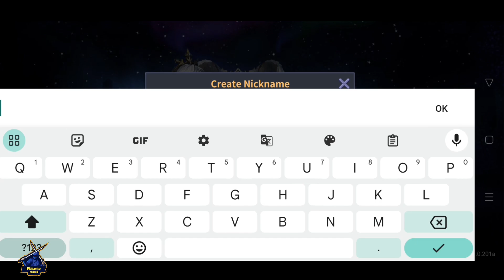Soul Seeker Knights Crypto Gameplay | P2E Game | Earn money by playing | For Android and iOS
Important ✅

I publish My video first in Facebook
so if you want to become the first viewer

About game

size 1.2GB✅

Android ✅

For More Detail about this game ✅

Exciting RPG game, fantasy creatures, epic battles and team upgrades!

Welcome to Soul Seeker Knights Crypto game Pre-registration page!

Soul Seeker Knights is a fantasy role-playing game (RPG) that allows you to create your own team of characters and embark on an epic adventure. Explore a vast world, battle fearsome enemies, and collect powerful weapons and armor. With stunning graphics, immersive gameplay, and a rich story, Soul Seeker Knights is the perfect blockchain RPG for mobile gamers.

Key Features:

• Create your own team of heroes and customize their appearance, skills, and abilities
• Explore a vast and beautiful world, filled with dangerous creatures and hidden treasures
• Battle fearsome enemies in epic combat
• Collect powerful weapons and armor to enhance your characters' abilities
• Immerse yourself in a rich story with multiple endings
• Use game rewards to exchange for other crypto tokens

Pre-register for Soul Seeker Knights today and start your epic adventure!